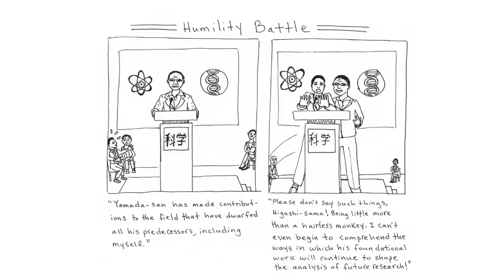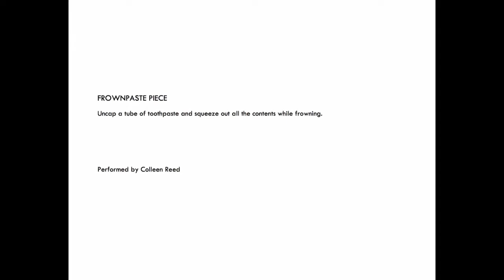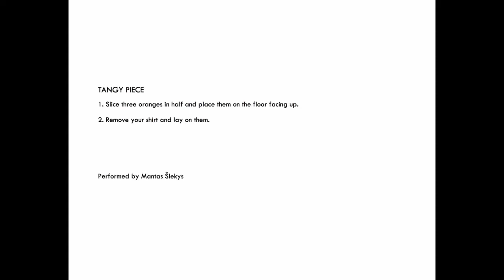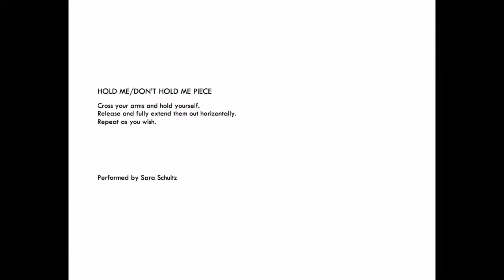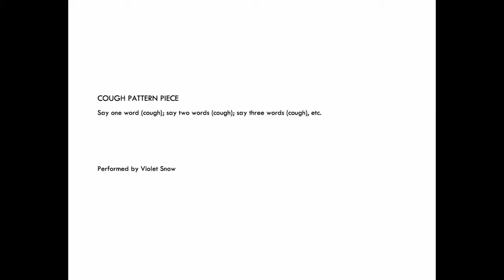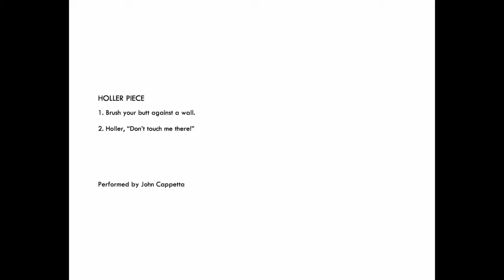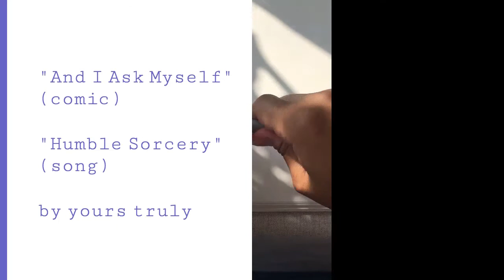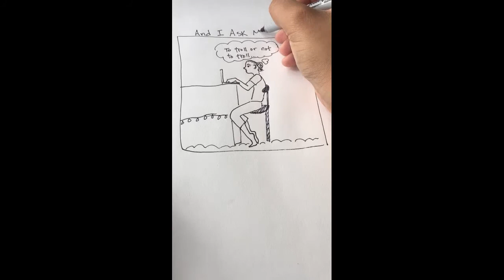Chime Lama for Burning Man 2020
This video was made for Camp Woodstock, Burning Man 2020. It is an artistic compilation of original music, art projects, and comic art by Chime Lama.